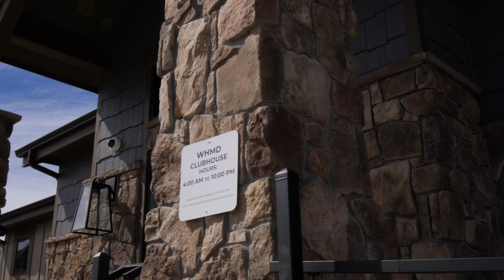6690 Crystal Downs Dr unit 104, Windsor, CO 80550